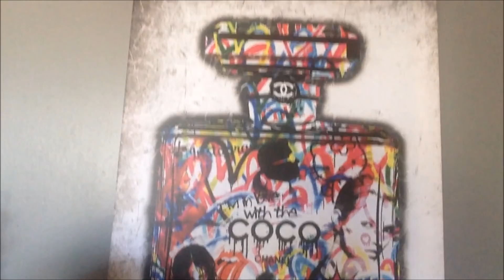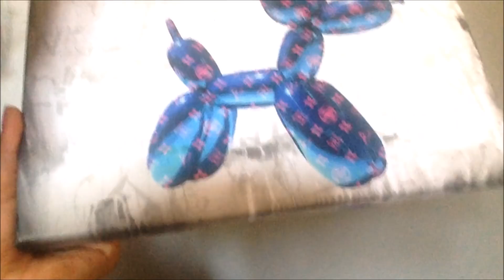Mission IKEA avec ma soeur & resto. Je suis une menteuse !!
Brume HELICINE Soin Anti-Age

(produit envoyé gracieusement)

Eau Parfumée Bienfaisante YLANG R O G E T & G A L L E T
(produit envoyé gracieusement)

Mes tableaux
IN LOVE WITH COCO  → 60X40

S N A P C H A T → lindaccromakeup